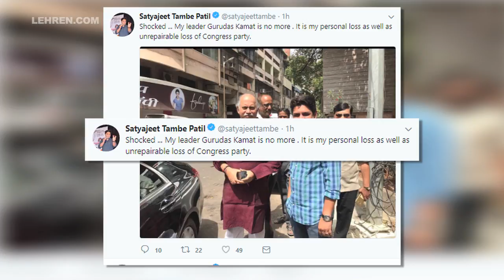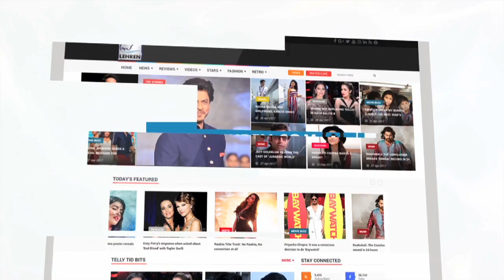Senior Congress Leader Gurudas Kamat Breathes His Last At 63 | Lehren News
Senior Congress leader and five-time parliamentarian Gurudas Kamat passed away today morning in a hospital in New Delhi’s Chanakyapuri due to a heart attack. He was 63. The news was shared by Satyajeet Tambe Patil, the vice-president of Maharashtra Youth Congress, through a tweet where he said that the demise of Kamat is a great loss for the party.